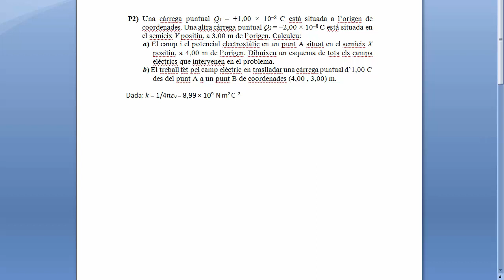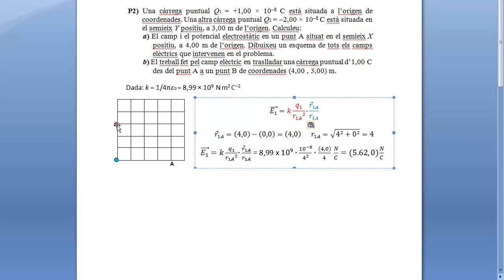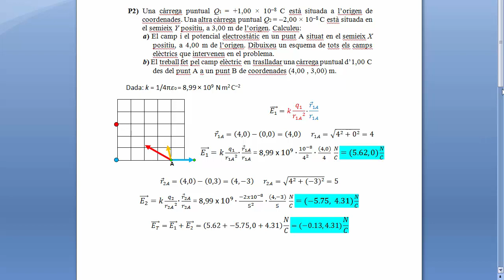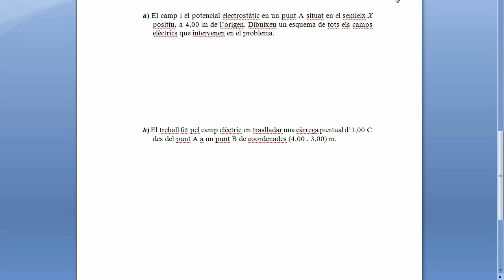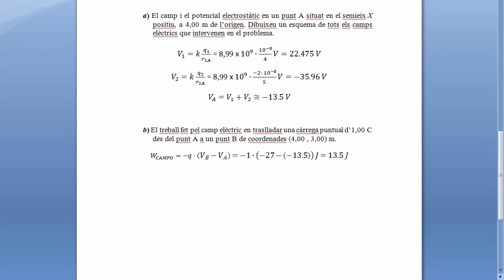Ejercicio de Física de Selectividad. CAMPO ELÉCTRICO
Selectividad (PAU) de Cataluña de Física 2014. Ejercicio sobre campo eléctrico de varias cargas, potencial eléctrico y trabajo. ¿Te ha gustado el vídeo?

"Una càrrega puntual Q1 = +1,00 × 10–8 C està situada a l’origen de coordenades. Una altra càrrega puntual Q2 = –2,00 × 10–8 C està situada en el semieix Y positiu, a 3,00 m de l’origen."